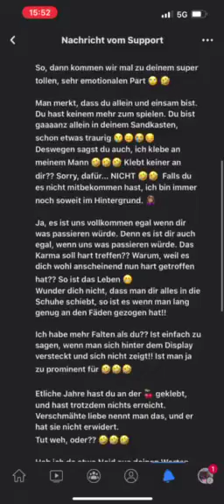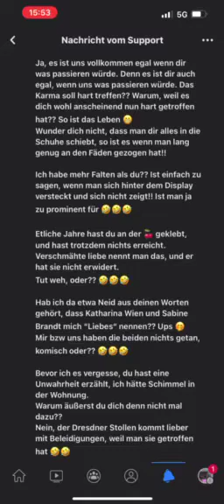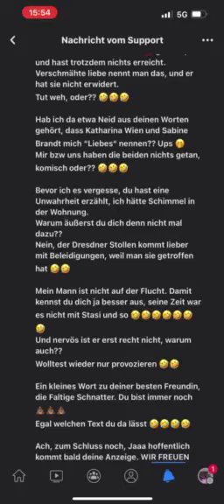Ey Dresdner Faltenhund🤭 Da es ja auf FB immer Verloren geht🤣 ( Gemeldet wird) muss es hier her😏